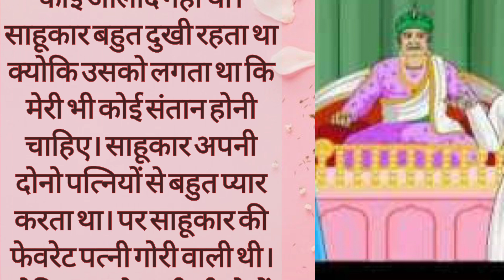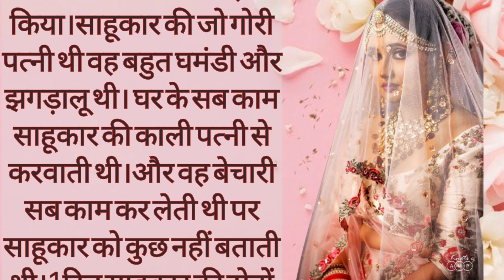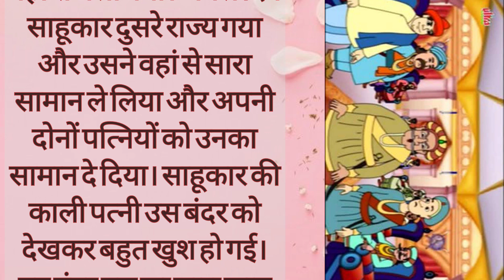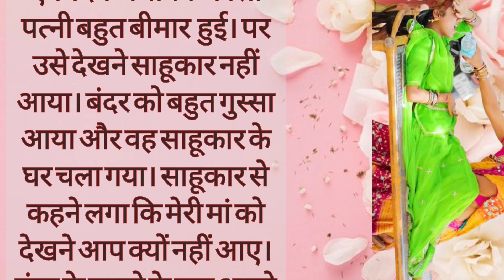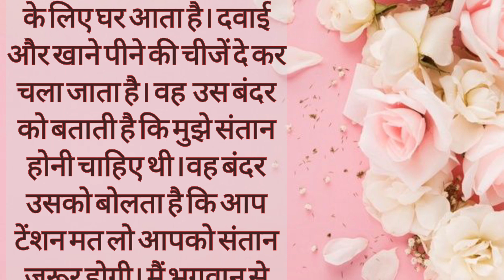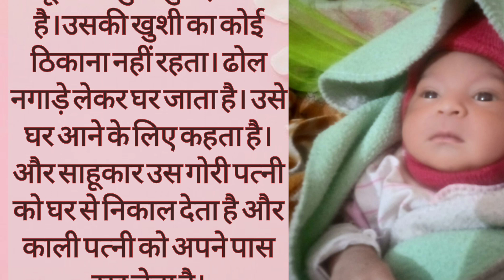एक पति दो बीवी।Ek pati do biwi /lessonabl story/motivational stories/best moral video/hindi story/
दोस्तों मनुष्य को किसी भी वस्तु गांव का मनुष्य को घमंड नहीं करना चाहिए अमल करने वालों का जब घमंड टूटता है तो वह किसी लायक नहीं रह जाता है कहानी एक घमंडी पत्नी की है जो अपने रंग रूप पर घमंड करती थी इसका परिणाम यह हुआ कि उसका पति उसे इसके घमंड के कारण प्यार दिया और उसका जीवन व्यर्थ हो गया शिवाय पछतावा के उसके पास कुछ नहीं बचा दोस्तों अगर कहानी अच्छी लगी हो तो आप मेरे चैनल पुष्पा देहाती वॉइस दो लाइव सब्सक्राइब और ज्यादा से ज्यादा शेयर करने की कृपा करें           !!धन्यवाद